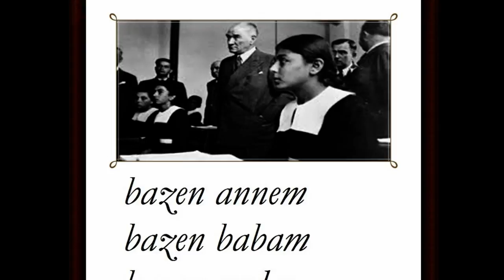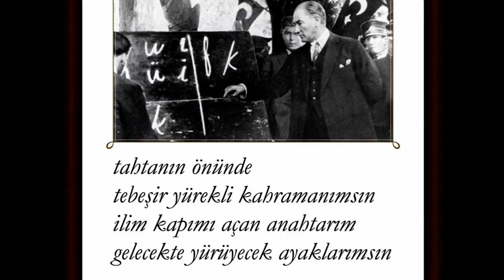iyi ki varsın öğretmenim...(şiir:Demet Yalnız)